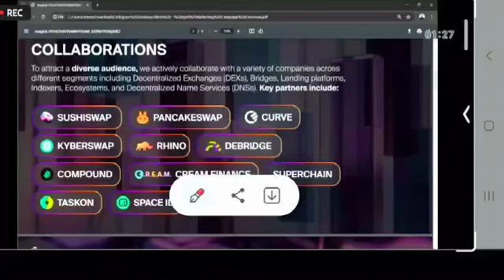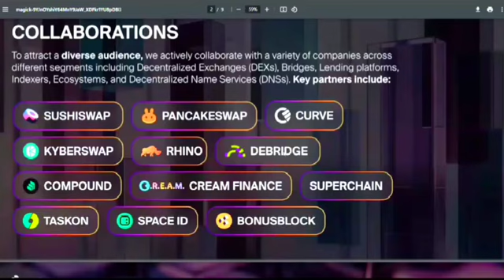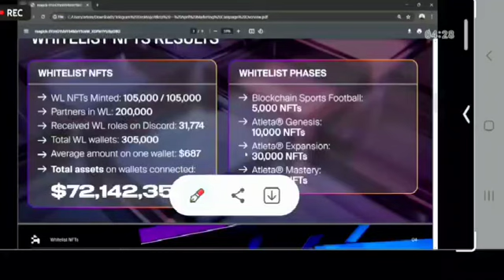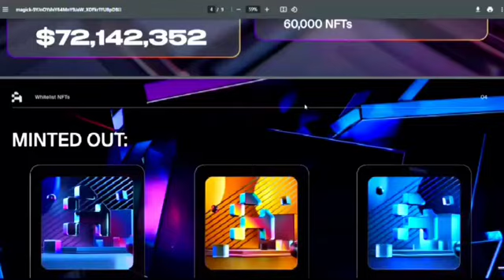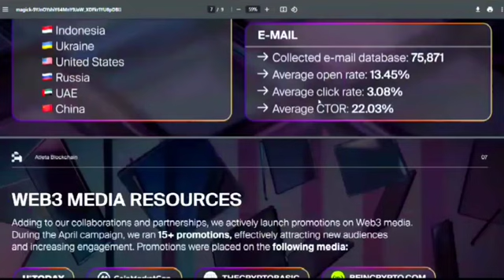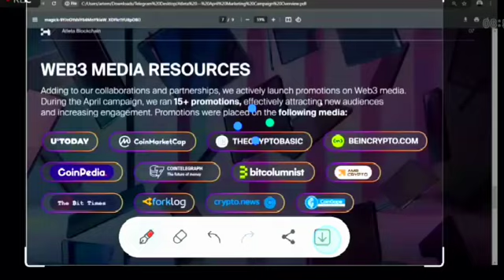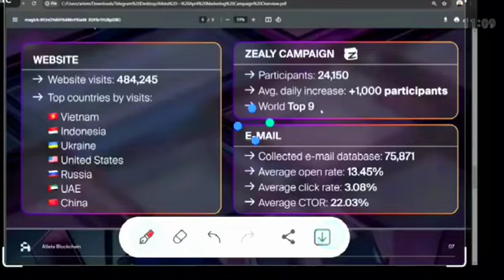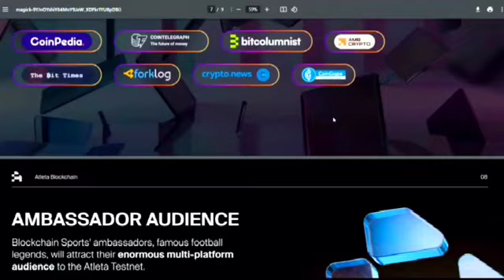BLOCKCHAIN SPORTS ECOSYSTEM EXECUTIVES BIG ANNOUNCEMENT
GREAT CALL ☎️ ❤️🔥🔥🔥🔥🤩
Big news today Leaders call for Blockchain Sports Executives and Limitless Founders
Super excited to fill tomorrow’s call 😎⚽️😎⚽️😎

Jaw dropping announcements yesterday for the next biggest project in the industry at legends meeting at St Louis Missouri.